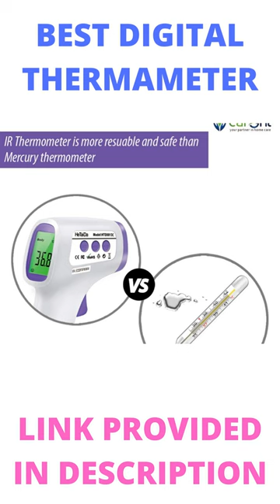BEST DIGITAL THERMOMETER bestdigitalthermameter temperature check machine how to use thermometer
BEST DIGITAL THERMOMETER

BEST STYLIESOFFICE DESK

BEST GYM EQUIPMENT FOR EXERCISE 🏋️🏋️

BEST POT FOR FLOWERS IN GARDEN 🪴🪴

BEST CAR VACCUM CLEANER

BEST DRONE CAMERA FOR VIDEO SHOOTING 🛸🛸

BEST LIGHTS FOR HOME DECORATION 💡 💡

BEST VIRTUAL GAME 🎮🎮

Zebronics Zeb-Companion 107 Wireless Keyboard and Mouse Combo with Nano Receiver (Black)

BEST STREAM IRON IN INDIA

BEST WATERPROOF RAINKOT

RATHYATRA SPECIAL PRESENT 3D PRINTER

RATH YATRA PRESENT SHAKER BOTTLE

AMAZON BRAND BED FOR VERY CONVENIENCE PRICE

TOP BRANDED AIRPODS WITH LESS PRICES

BEST DESKTOP PC AT LOWEST PRICE

अगर आप COCONUT DONGLE PASSWORD भूल गए है और कस्टमर केयर नंबर नहीं है तो क्या करेंगे

BEST MIC FOR USE IN EVERYTHING LIKE YOUTUBE, CAMERA & MUCH MORE FOR LESS PRICE

E-BOOK, NEWS  PAPER & MUCH MORE SERVICES IN AUDIBLE FORMAT

BEST PRODUCT WITH COMFORTABLE PRICE

BUISNESS GROWTH OPPORTUINITY BY AMAZON

BEST KIDS FASHION FOR GIRLS

BEST OPPORTUINITY BY AMAZON